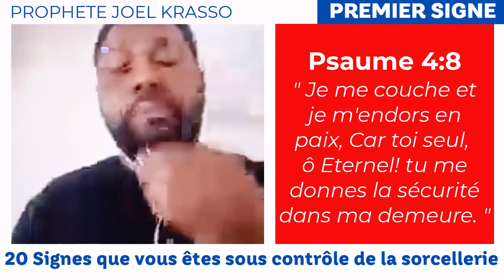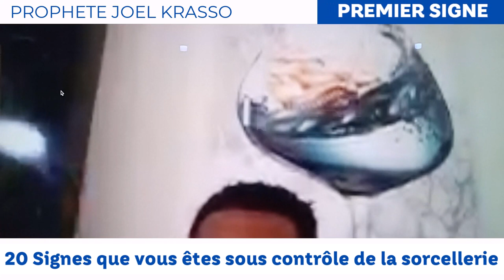🔴revelation | Prière pour se libérer du contrôle de la sorcellerie